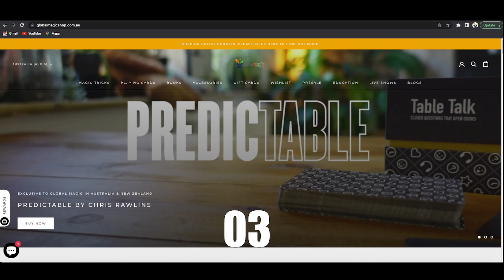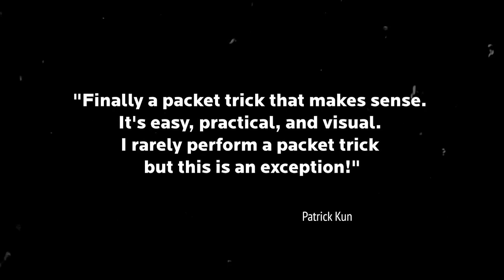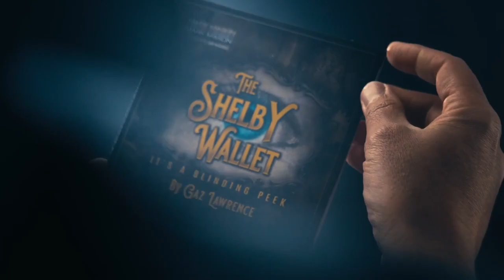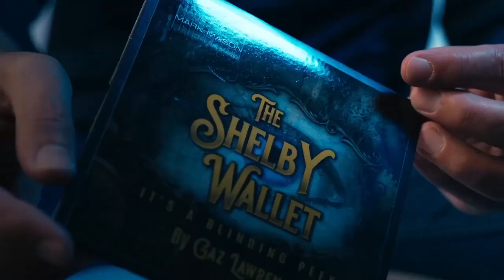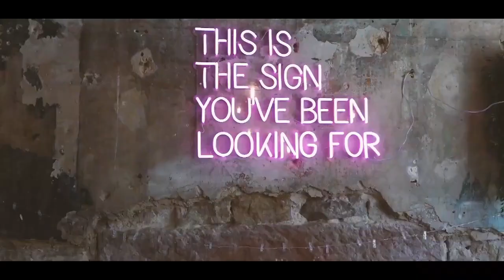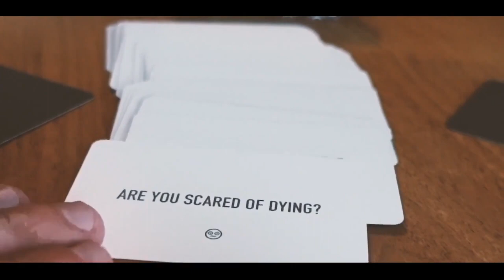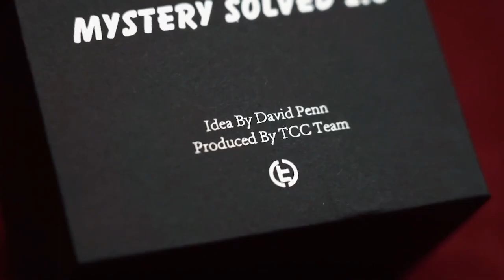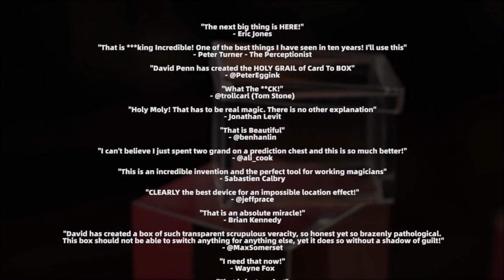Global Magic Shop Live 26/06/2023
On Todays live show we talk about
My Poker Collection
The Shelby Wallet
PredicTABLE
Mystery solved 2.0
Fox's Handcuffs
Knock em dead